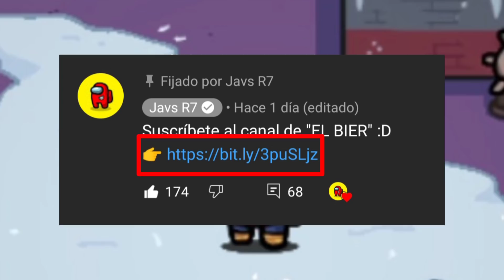La HISTORIA DETRÁS DE LOS MUÑECOS DE NIEVE! 😰 (Parte 1)